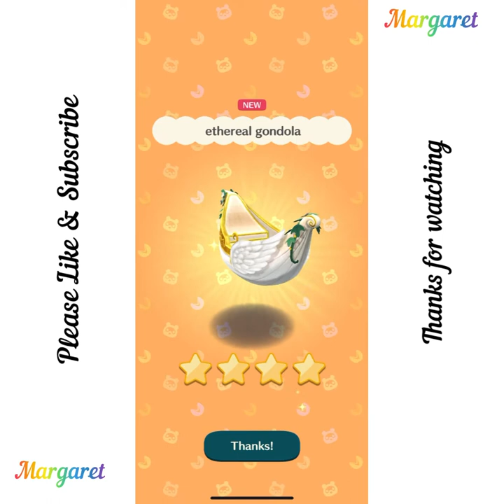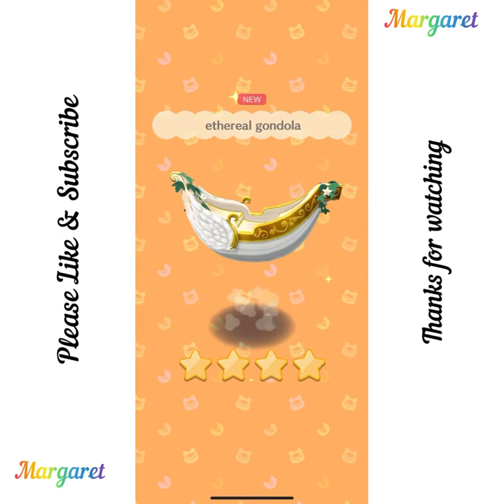❤️ Animal Crossing : Pocket Camp ❤️Let's open fortune cookie 🥠